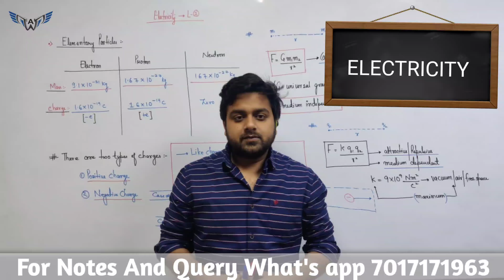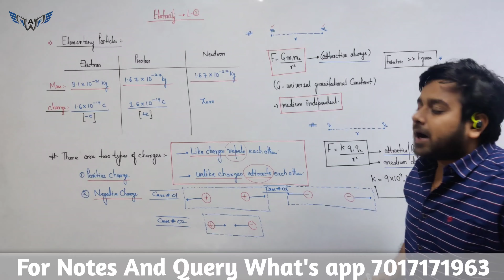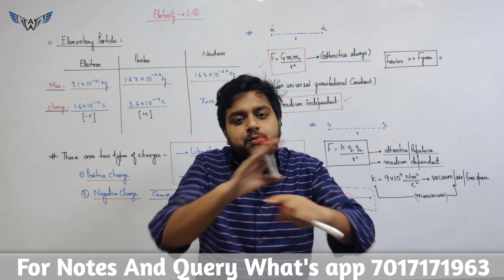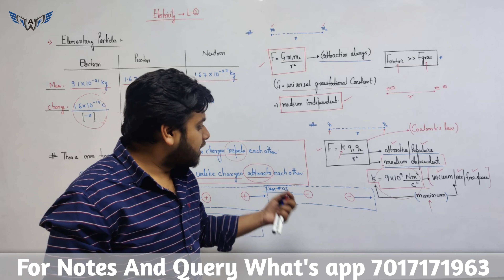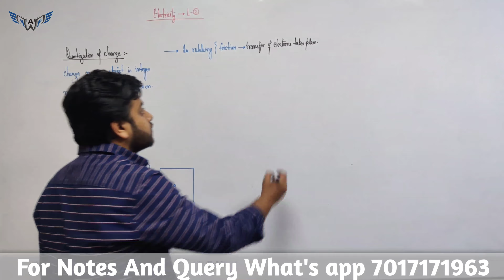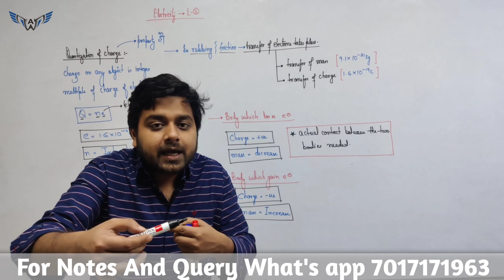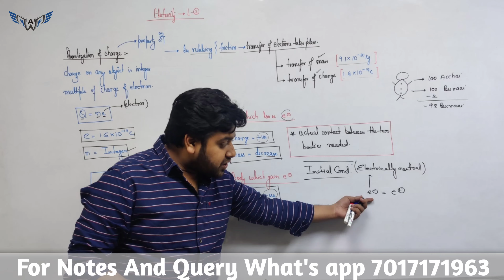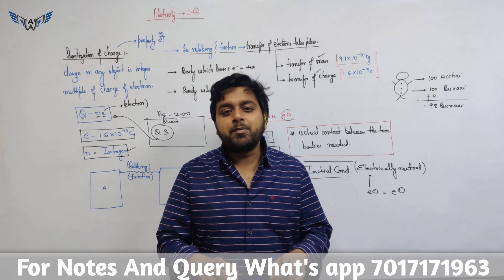Electricity | Lecture 2 | 10th Board Revision | Physics Express | Wings Academy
In this lecture of "Electricity" as part of 10th board revision series "Physics Express" by Wings Academy, we will cover the fundamental concepts of electricity, including the flow of electric charges, electric potential, and electric current. This lecture will help students understand the basic principles of electricity and its applications in the real world. We will also explore different types of circuits and the properties of electrical components such as resistors, capacitors, and inductors. This lecture will be interactive and engaging, with visual aids and practical examples to help students grasp the concepts with ease. Join us to boost your knowledge and score full marks in Physics exams.

application link :-

any doubt?

Address :- Wings Academy Building, Umair plaza, Shamshaad Market, Aligarh, Uttar Pradesh, India
SEO
best coaching
Aligarh best coaching for neet
neet 2022
neet 2023
jee 2022
jee 2023
tips for neet
tricks for neet
tips and tricks for neet
best plans
best path
Hamari kaksha
class 8 scholarship exam
scholarship for class 10
scholarship for class 10th
scholarship for class 10 2021
scholarship for class 9 2021
scholarship for class 9
scholarship for class 9 students
scholarship for class 9th
scholarship exam for class 9
scholarship for class 8
scholarship for class 8 2021
scholarship for class 8 in india
scholarship for class 8th
scholarship exam for class 8
 foundation 9th and 10th
syllabus of instant admission cum scholarship test
 test syllabus
syllabus of scholarship test 2021 class 10
syllabus of scholarship test 2021 class 11
scholarship online 2022
National Means Cum Merit Scholarship 2022
how to apply for scholarship online
in hindi
Scholarships for 8th
Scholarship for 8
Scholarship for 9
Scholarship for 10
Scholarships for science students
Scholarships 2019
cbse
ncert
maths
how to crack ntse
crack ntse
crack cbse class 9
crack cbse 10
ntse crash course
ntse crash
ntse course
how to crack ntse exam
ntse 2020 exam
how to crack cbse
class 10th
class 9th
How to find nth term of an A.P.
best coaching in aligarh
best coaching in aligarh for amu entrance
coaching for amu entrance exam in aligarh
best coaching centre in aligarh
aligarh best coaching
best commerce coaching in aligarh
best coaching for amu entrance in aligarh
best coaching in aligarh for class 10
top coaching in aligarh
best coaching classes in aligarh
best online coaching in aligarh
coaching centre in aligarh
excellence coaching centre aligarh
coaching institute in aligarh
aligarh coaching center
amu entrance coaching in aligarh
amu entrance coaching centre
best online coaching in aligarh for amu entrance
coaching institute
coaching classes
coaching academy
best coaching institute
best coaching classes
aligarh coaching classes
online coaching
9th entrance coaching in aligarh
best coaching for amu 9th entrance exam
best coaching for amu 6th entrance exam
11th amu entrance coaching
advanced coaching center in aligarh
Chemistry coaching in aligarh
best tuition for class 9 cbse
best tuition near me for class 9
best coaching for class 10th
class 10 coaching classes
best iit coaching in aligarh
iit jee coaching in aligarh
best coaching in aligarh for iit
best coaching for iit in aligarh
best coaching for neet in aligarh
aligarh neet coaching
neet coaching in aligarh
Important Questions of Geometric Progression
jee main
jee advanced
engineering
icse
engineering coaching
best iit coaching in delhi
chemistry
physics
biology
mathematics
jee
neet
iit-jee
academy
coaching
11th'
12th
+1
+2
scholarship
admission
registeration
medical
olympiad
2022
2021
top faculty
score
Exam
Question & Answer key
test
scholarship test
scholarship exam class-8
iit jee online test 2021
online scholarship 2021